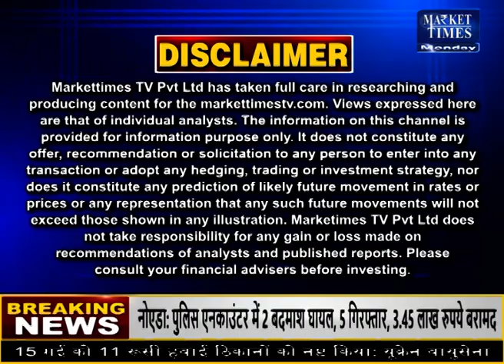खाद्य तेलों के दाम हुए सस्ते soyabean edible oil